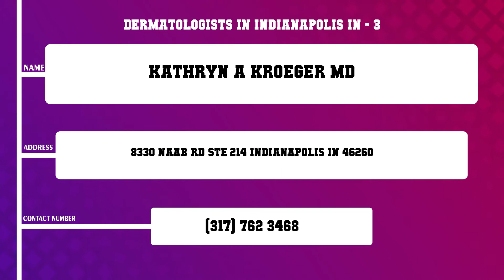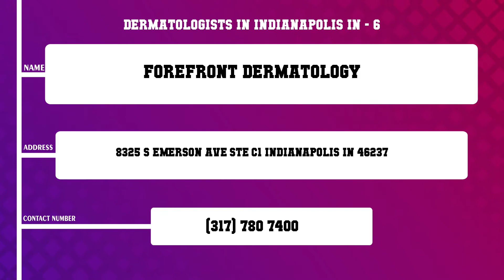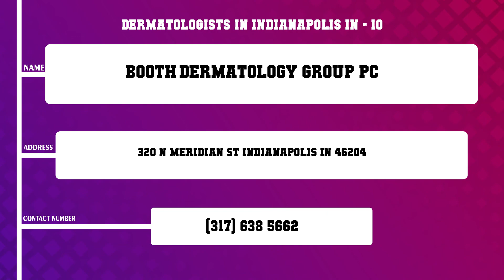Top 10 Dermatologists in Indianapolis, IN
Top 10 Dermatologists in Indianapolis, Most popular Dermatologists in Indianapolis, IN, What are 10 best Dermatologists in Indianapolis City?

List of Business/Service Listed in this Video related to Dermatologists:
Dermatology Inc
Dermatology Inc Community North
Kathryn A Kroeger MD
Dermatology Associates
University Vascular Surgery
Forefront Dermatology
August Natalie MD
Restore Skin Therapy
Female Dermatologist
Booth Dermatology Group PC

Content of this Video:
10 Most Famous Dermatologists in Indianapolis IN
Best 10 Dermatologists located near Indianapolis
Indianapolis Top Business related to Dermatologists